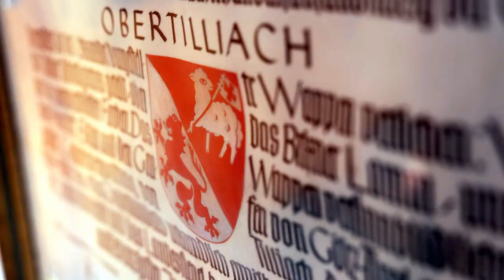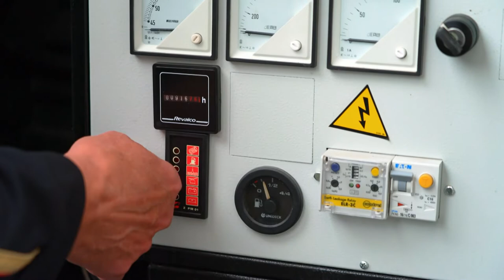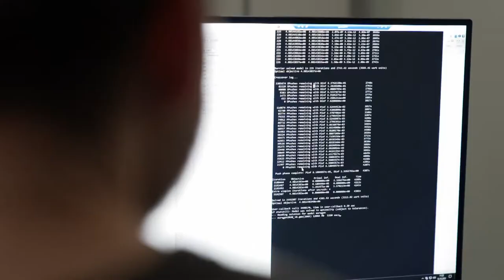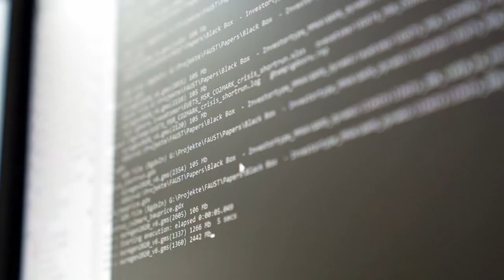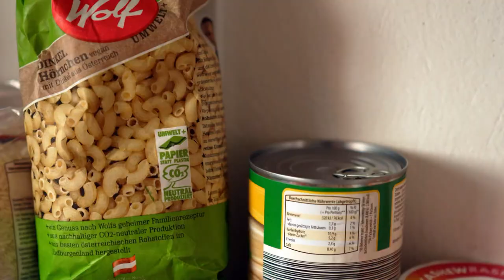BLACKOUT: When the LIGHTS go OUT | Free Doc Bites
Ready for the day that will hopefully never come. | Short Documentary

Since the four-day blackout in 2013, the Austrian village of Obertilliach has taken proactive measures to prepare itself for future power outages. Recognizing the importance of self-sufficiency, the community has invested in backup generators, renewable energy sources like solar panels, and battery storage systems. Additionally, they have implemented emergency response plans, including community drills and stockpiling essential supplies to ensure residents' well-being during extended blackouts. Through these initiatives, Obertilliach has become more resilient and self-reliant in the face of potential power disruptions, ensuring the safety and comfort of its residents.